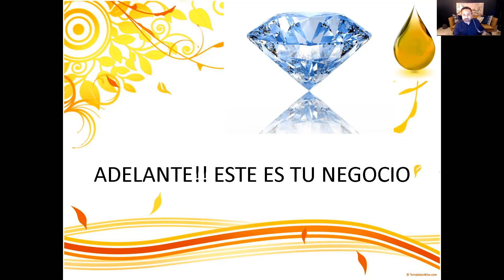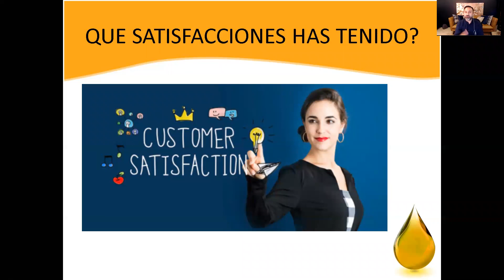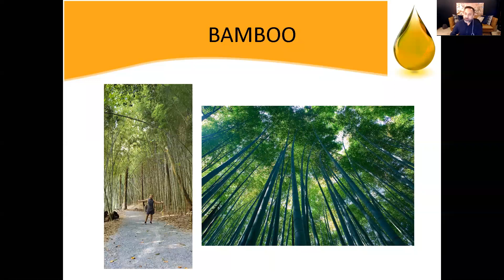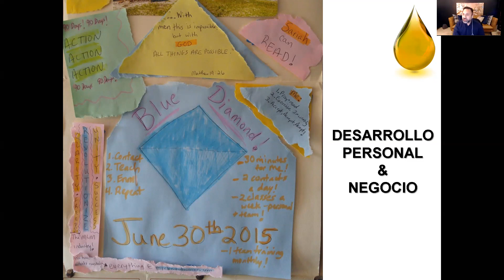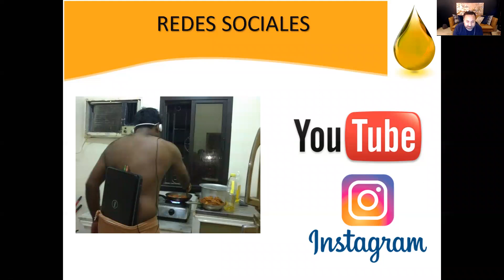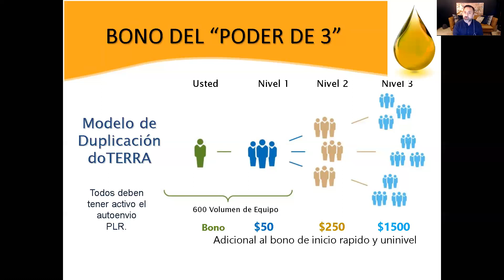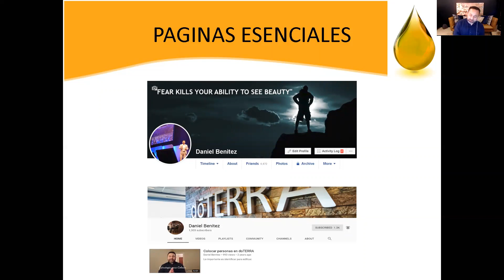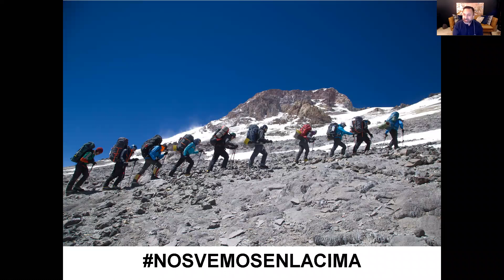Estas listo para el 2020?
Tips para crecer con tu negocio con Daniel Benitez (Lider Diamante Azul y Fundador en Estados Unidos)